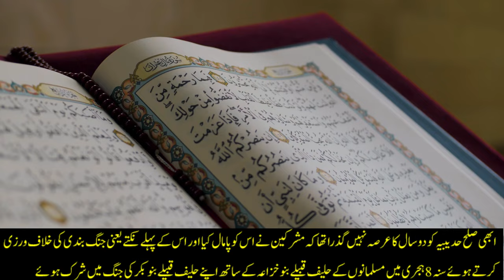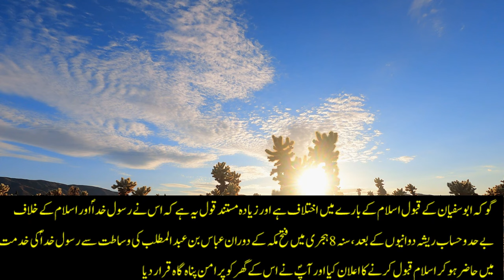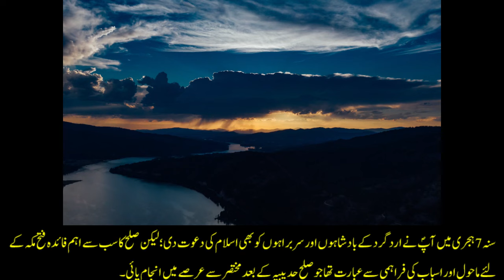Sulah Hudaibia ka waqia | Seerat Ul Nabi Urdu | Timeline History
owais rabbani,engineer muhammad ali mirza,mufti tariq masood latest,tariq jameel letest,jehlam academy,seeratulnabi